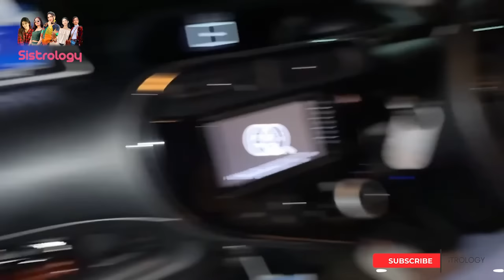ADHI RAAT KO AKELY DRIVING 😱 | Mama & Papa Ka Reaction 😨 | Rabia Dar Gai 😂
Adhi Raat Ko Sneak out |
In today's video you will find

🌟Kiss-kiss, bye-bye 💋